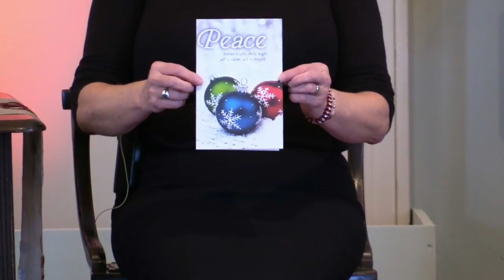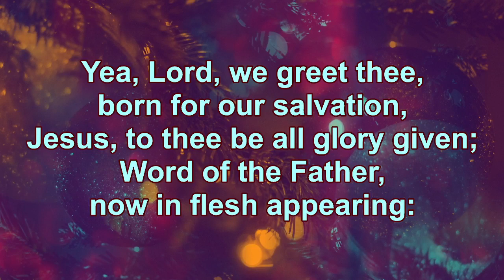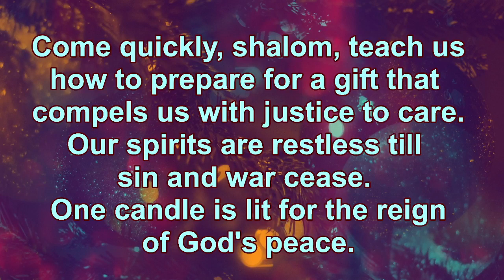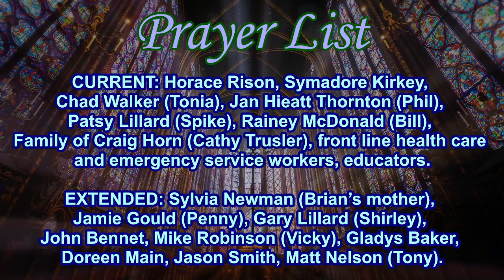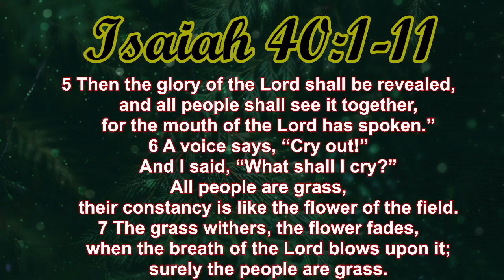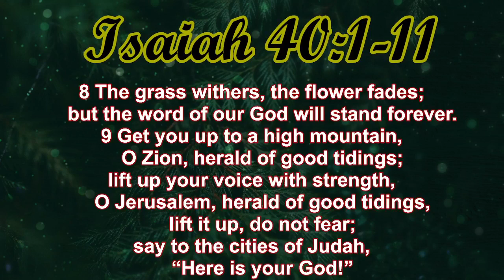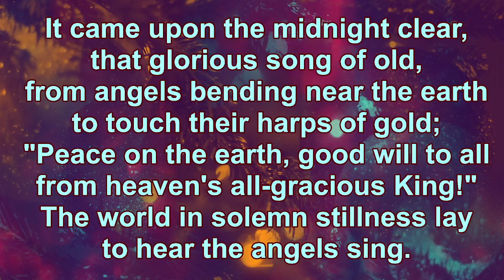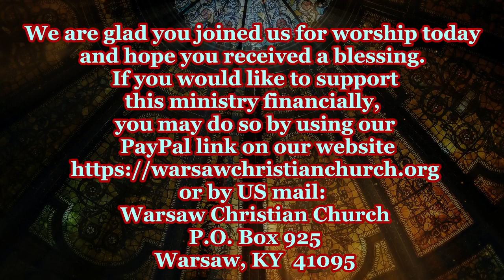“Faithful, Joyful, Triumphant!” 12/5/21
~We welcome Rev. Bill McDonald back today for the message.~
***Hymn of Praise Song- "O Come All Ye Faithful" All Vss
***Lighting of Advent Wreath-"One Candle is Lit" Vs 2
***Hymn of Invitation- "It Came Upon The Midnight Clear" Vss 1, 2, & 4
~Special Music-Diana Bradley- "O Little Town of Bethlehem"~

SUMMARY: The sermon for this Second Sunday of Advent, also known as Peace Sunday, focuses on this well-known text from the Christmas prophet Isaiah, God says “Comfort, O comfort my people.”  We have often assumed that this scripture is God’s pledge to comfort us, which we really need in this era of pandemic, conflict, and hostility. But that is a misinterpretation. This passage is a command for US to comfort OTHERS! How are we supposed to do that in these tumultuous times??  So read the scripture ahead of time…and bring a spoon! You’ll understand that later. I’m looking forward to being among you again on Sunday!